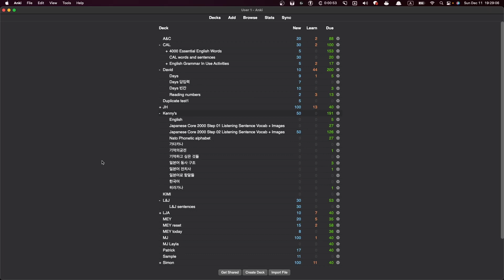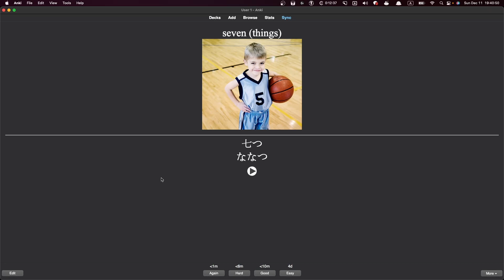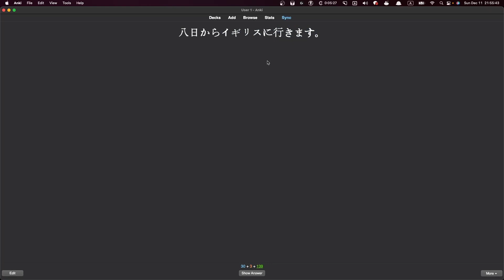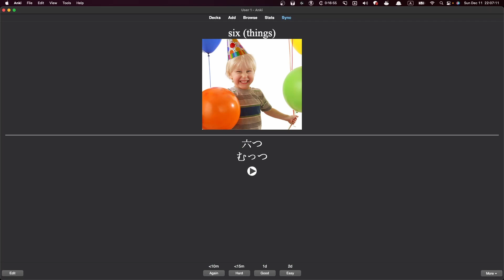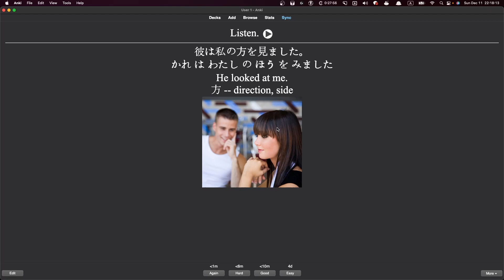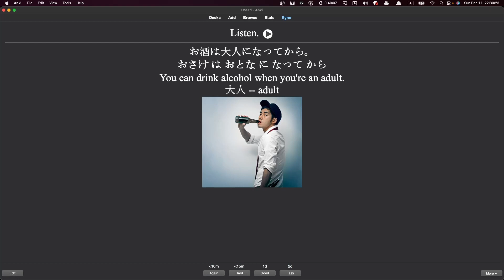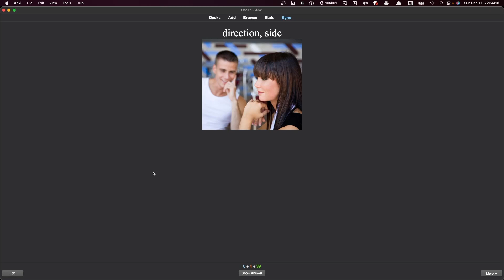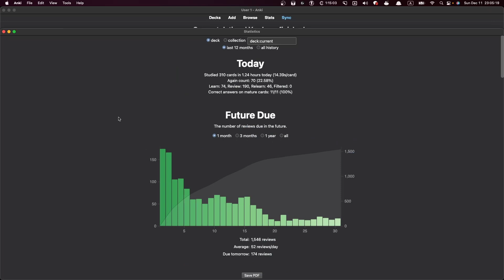ANKI로 일본어 독학 119일차 Learning Japanese with ANKI from a scratch D119